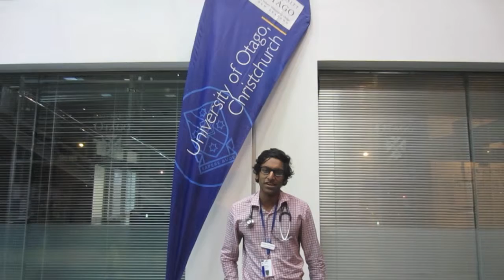ChristchurchPromoVid - Med Revue 2014